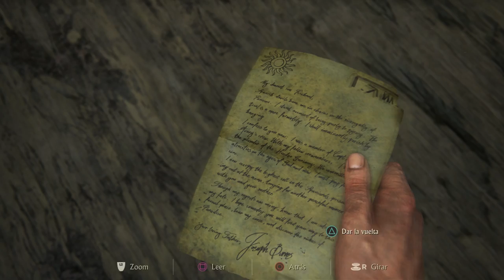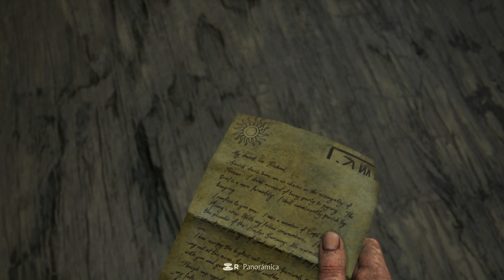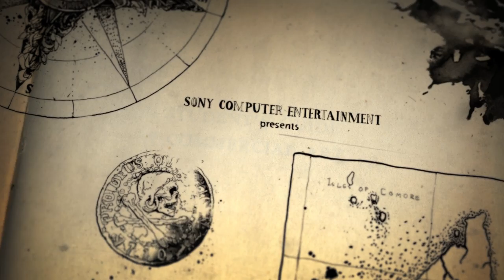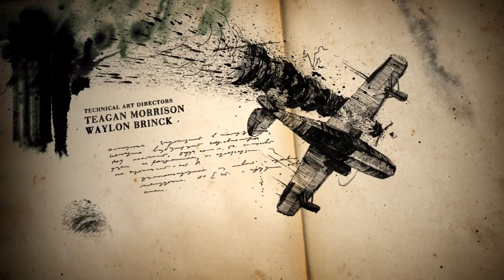La primera hora de Uncharted 4 (con spoilers)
Así es la primera hora del esperado Uncharted 4, que se pone a la venta este martes 10 de mayo.